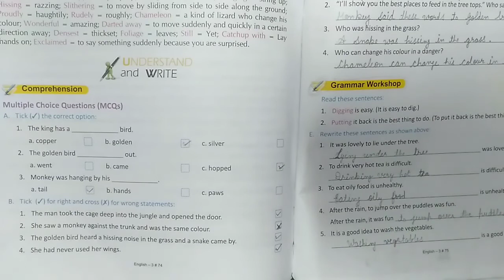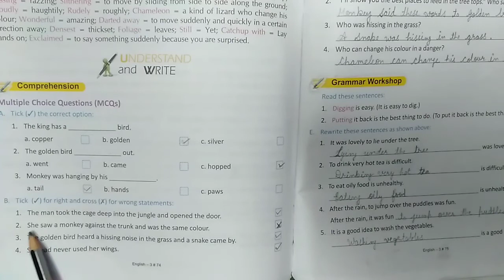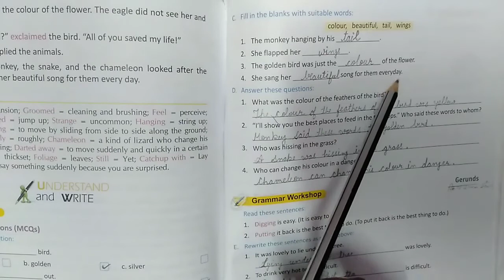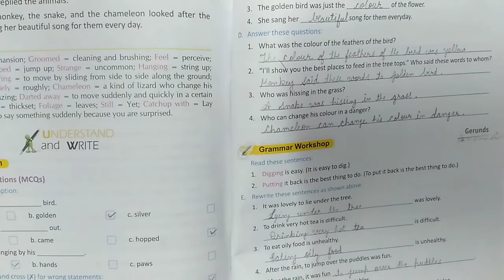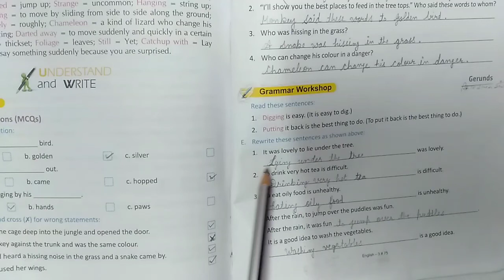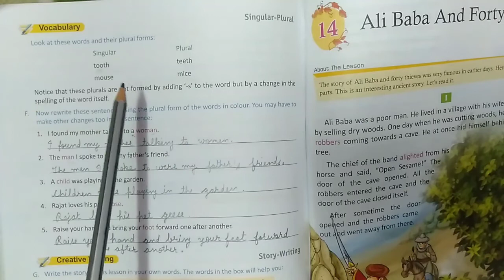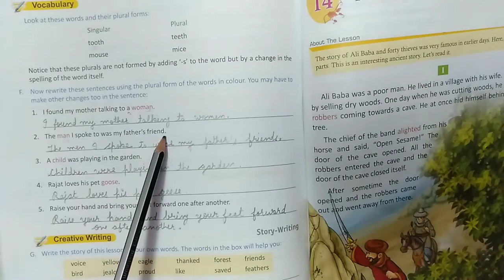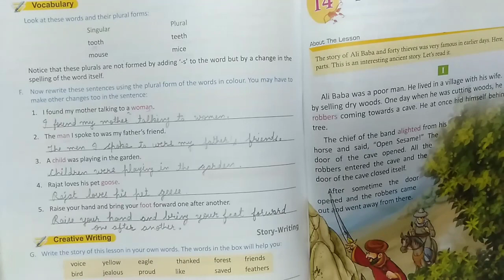Class-3 Lesson-13 Snooty Golden Bird||exercise||question answer with grammar workshop|| vocabulary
Class-3 Lesson-13 Snooty Golden Bird exercise ,question answer ,grammar workshop,vocabulary by yashgun learning, yashgun, yashgunlearning